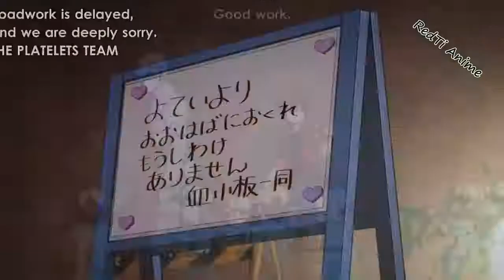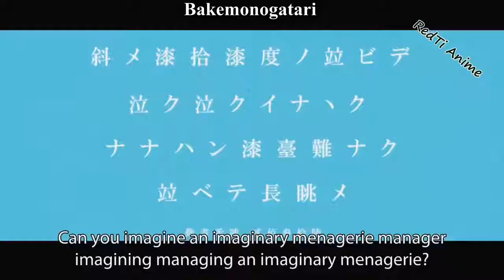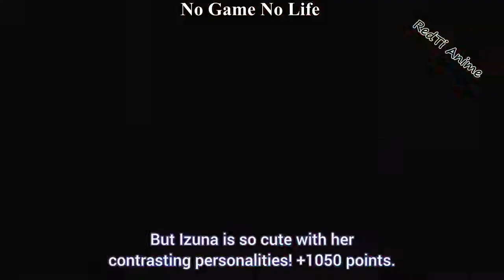#13 Kawaii Anime Moments CUTENESS OVERLOAD